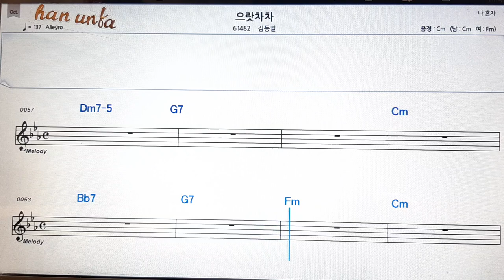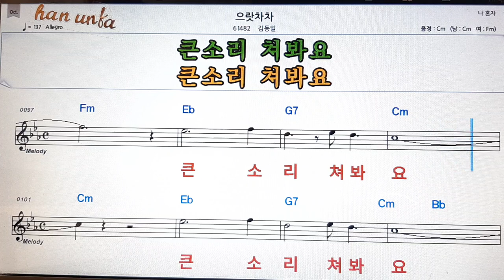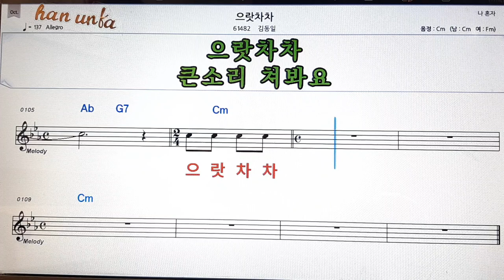으랏차차/김동일👍노래 반주, 코드 악보,가라오케💋Karaoke*Sheet Music*Chord*MR